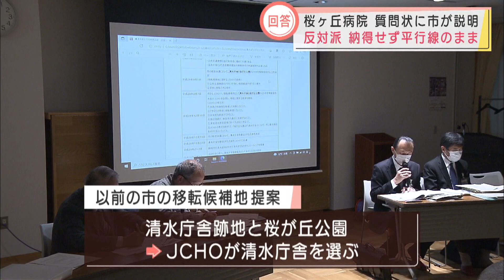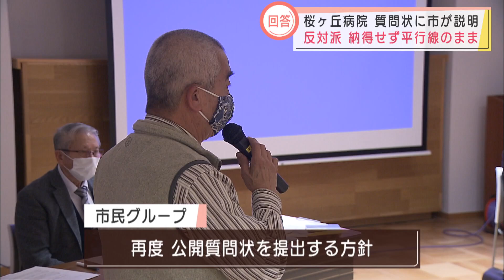完全なる“平行線” 桜ヶ丘病院移転問題で市民グループからの質問状に静岡市が回答 JCHO意向を尊重の市に地元住民「全く理解できない」